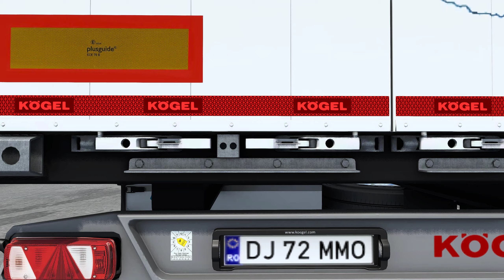Euro Truck Simulator 2 | ETS2 1.43 | Volvo FH16 | Promods 2.60 | Craiova (RO) to Tekirdag (TR)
Truck - Volvo FH16 by Mondo.N - Free mod

Map -  Map -  SCS with all DLC | Promods 2.60  | ROEXTENDED 3.3 | RusMap

Graphic and Weather
►Grimes Early Autumn Mod v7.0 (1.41)